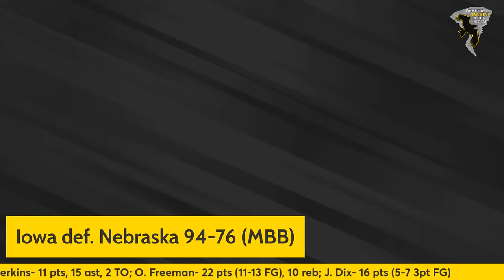IOWA - NEBRASKA LIVE POSTGAME with Cory Brada / Iowa Hawkeyes Postgame